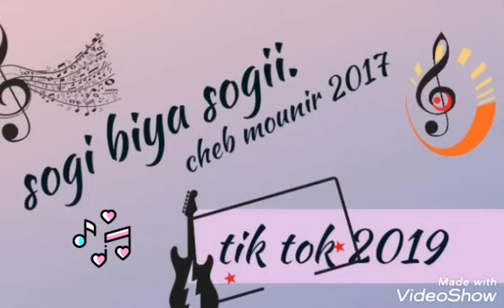سوڨي بيا سوڨي ❤️ 😍😍